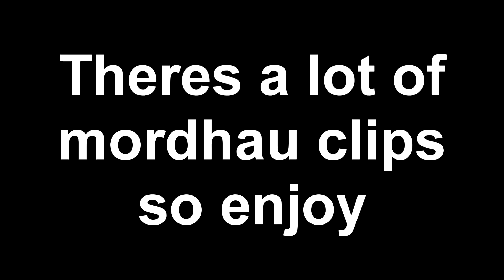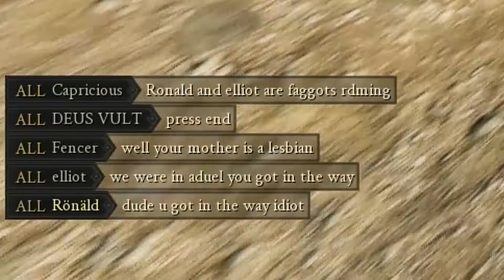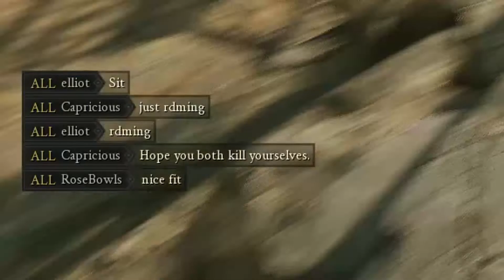Vun Vun Senile Adventures